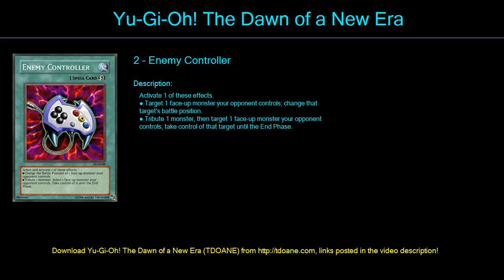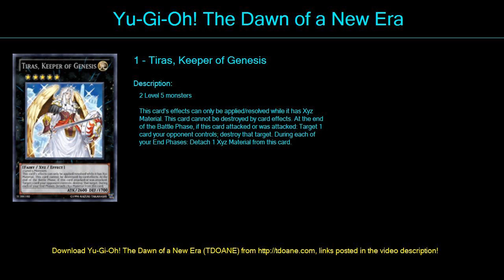heiretics Deck Profile April 2016